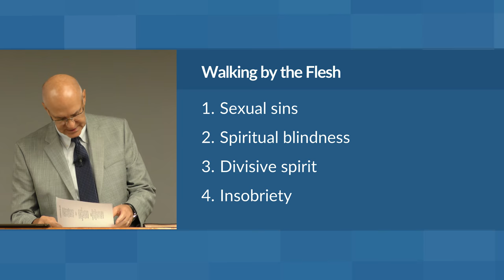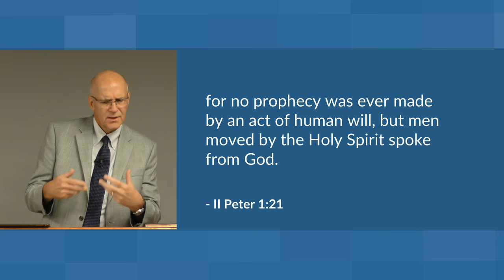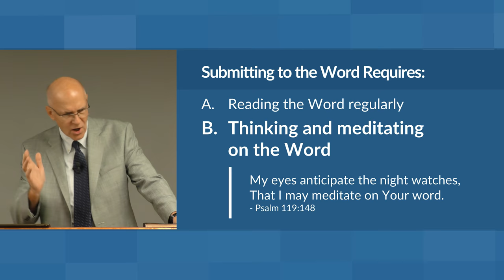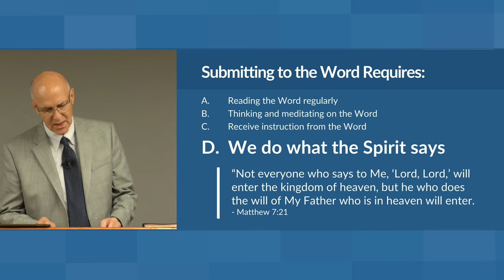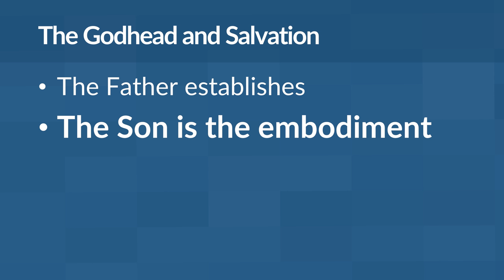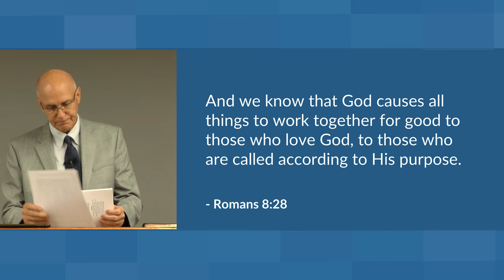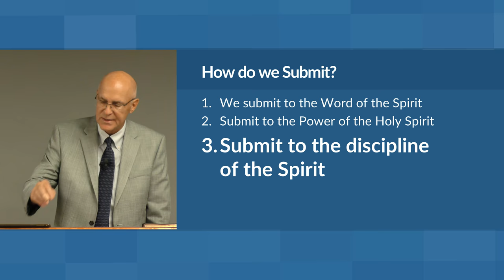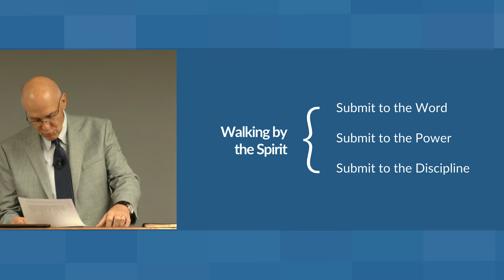The Fruit of the Holy Spirit Bible Study: Part 1 – Mike Mazzalongo | BibleTalk.tv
In this first of a two-part lesson, Mike describes the way that spiritual life and character are actually produced in the life of every disciple great and small.